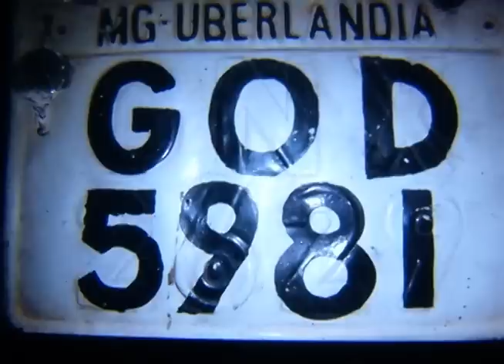Homem é preso com placa de moto adulterada em Uberlândia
Reportagem de Edi Silva com imagens de Max Germano para o Jornal da Vitoriosa e Portal Uipi de 18/02/2014